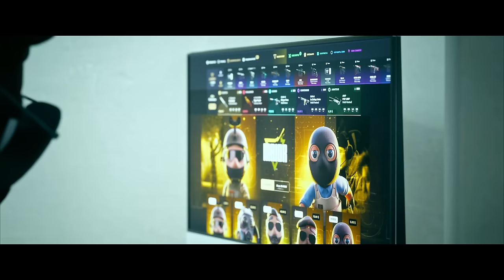¡LOS VAC SHOTS DE LOS PROFESIONALES EN CS2!